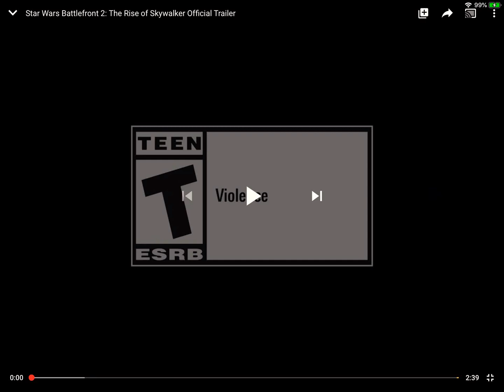December 31, 2019